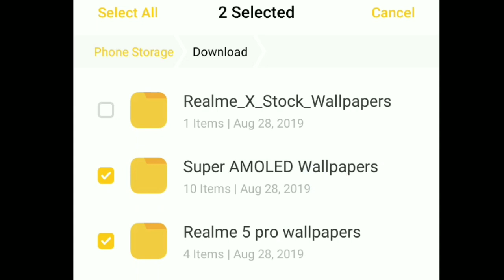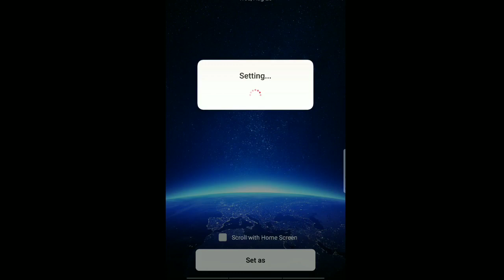Realme 5 & 5 pro stock wallpapers download|Realme X stock wallpapers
Hi friends main hoon Anuj dwivedi aur aap dekh rhe hain Digital Avatar channel. Aaj ke video me main aapse share Karne Wala Hoon  ki aap kis tarah Realme ke brand new mobiles jaise realme 5 & 5 pro & realme X, ke stock ya kahe official wallpapers ko apne kisi bhi brand ke mobile ke liye kaise download kre. Maine ye wallpapers apne Realme 2 pro mobile pr try kiye hain jo ki dekhne me kafi  cool & unique feeling dete hain. I hope 🙏 ki ye vedio aapko jaroor pasand aayega.

Queries solved:
Realme 5 & 5 pro stock wallpaper download, Realme X stock wallpapers,
super amoled wallpaper for realme mobiles
how to download realme 5 & 5 pro stock wallpaper,
how to download stock wallpaper realme x, realme 5 mobile official wallpaper download